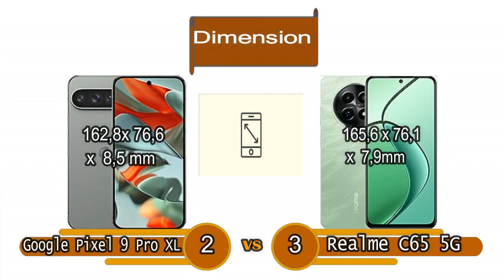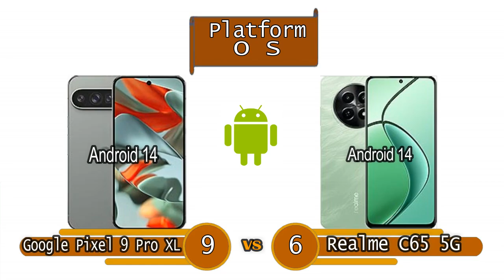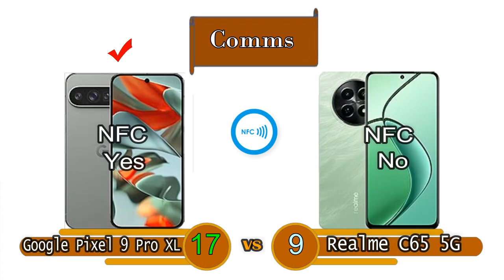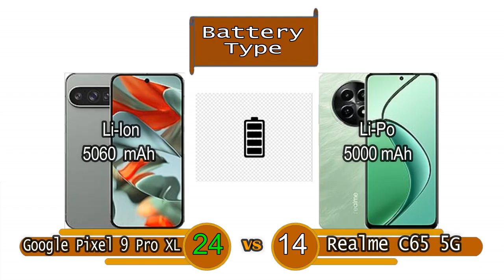Google Pixel 9 Pro XL Vs Realme C65 5G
Google Pixel 9 Pro XL  Vs Realme C65 5G new phone released this year,
Google Pixel 9 Pro XL  Vs Realme C65 5G phone with good specs,
Google Pixel 9 Pro XL  Vs Realme C65 5G phones with interesting features,
Google Pixel 9 Pro XL  Vs Realme C65 5G modern cell phone capable.